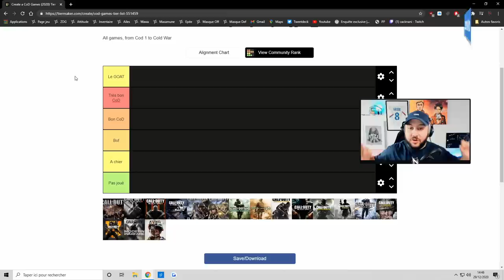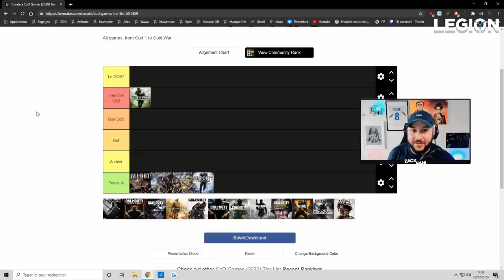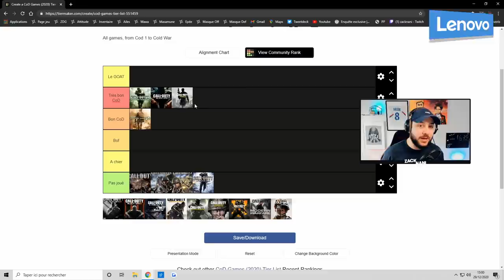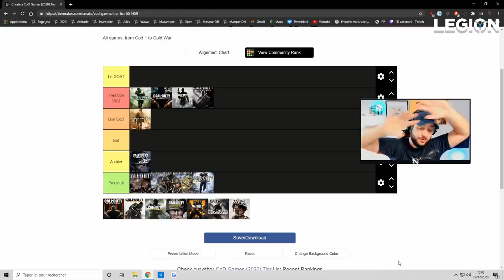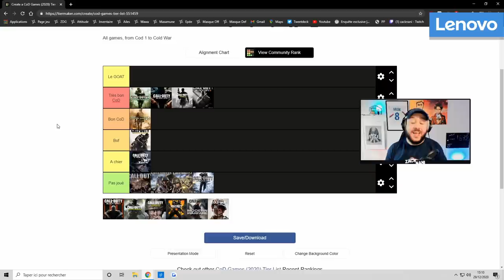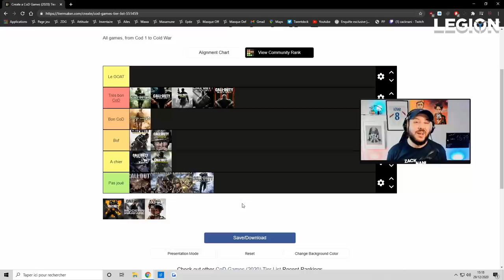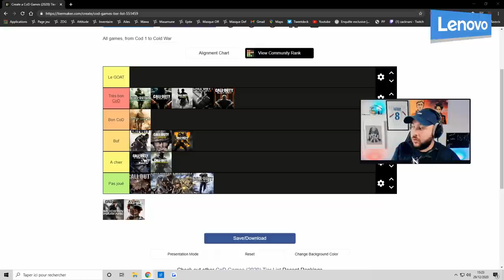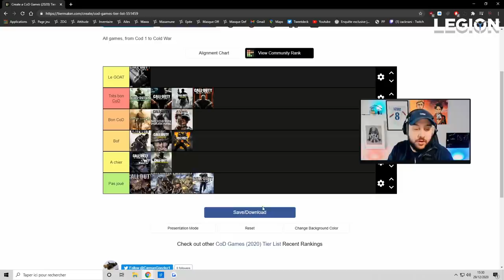La seule et unique VRAIE Tierlist des Call Of Duty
Aujourd'hui je vous présente la seule Tierlist du bon goût sur Call Of Duty

-20% avec le code ZACKNANI sur tous les produits Legion by Lenovo

Timecodes :

00:00 - 02:18 : Intro et critères
02:18 - 03:43 : CoD 4
03:43 - 04:24 : World At War
04:24 - 06:20 : Modern Warfare 2
06:20 - 08:16 : Black Ops 1
08:16 - 10:18 : Modern Warfare 3
10:18 - 12:26 : Black Ops 2
12:26 - 14:14 : Ghost
14:14 - 16:29 : Advanced Warfare
16:29 - 18:32 : Black Ops 3
18:32 - 19:58 : Infinite Warfare
19:58 - 21:40 : World War 2
21:40 - 23:30 : Black Ops 4
23;30 - 26:30 : Modern Warfare 2019 x Warzone
26:30 - 28:27 : Cold War
28:27 - 30:46 : Le GOAT